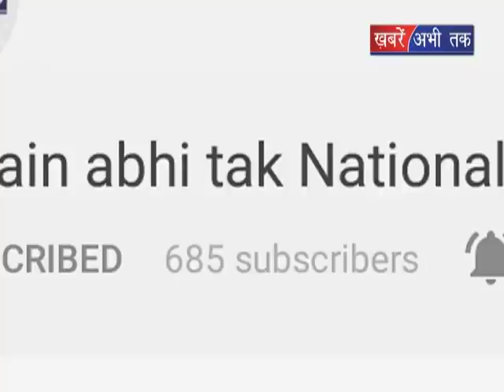शराब माफिया पर शिकंजा || Khabrain Abhi Tak Live